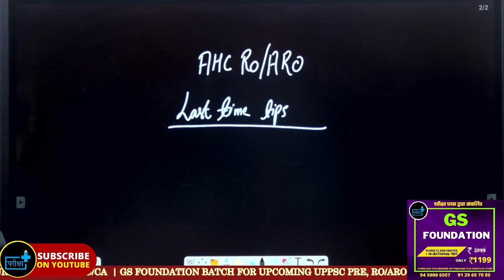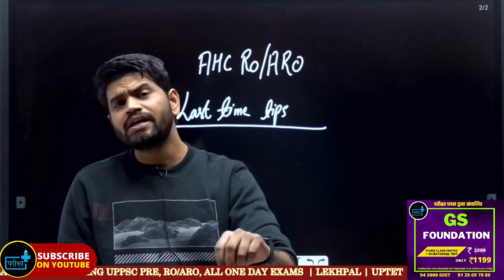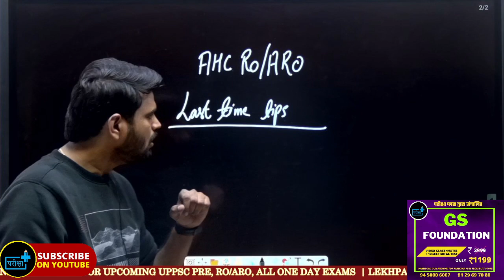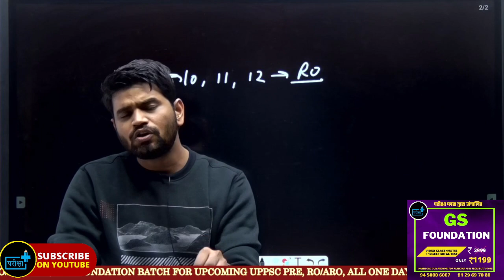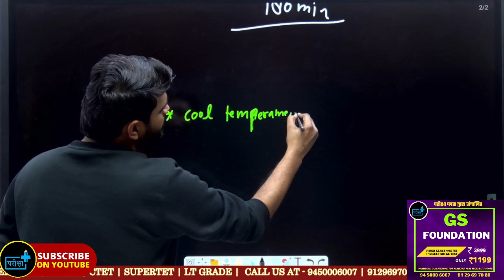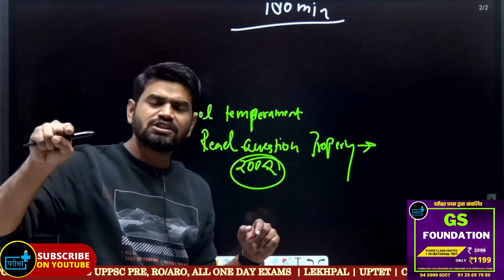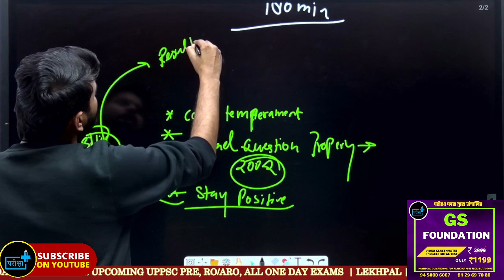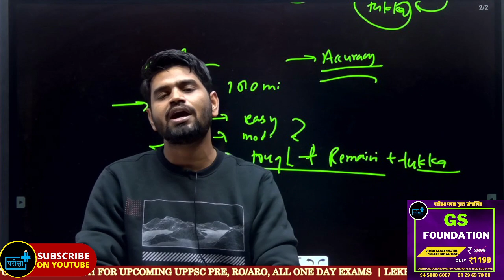AHC RO ARO अंतिम मंत्र Last time paper solving tips